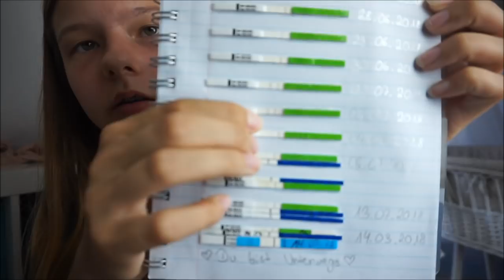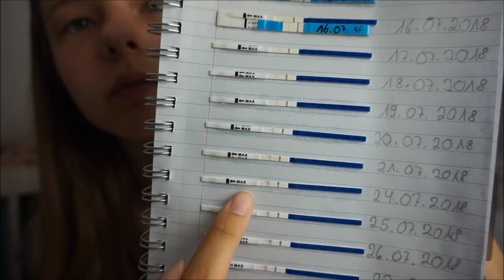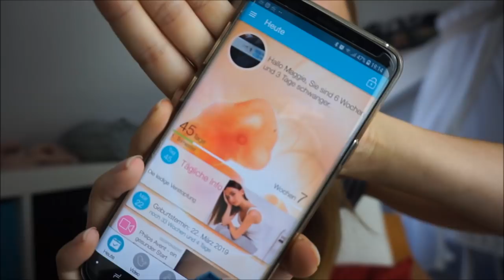3-6 ssw | Schwangerschaftsupdate | Frühschwangerschaftsanzeichen || Schwanger mit 18